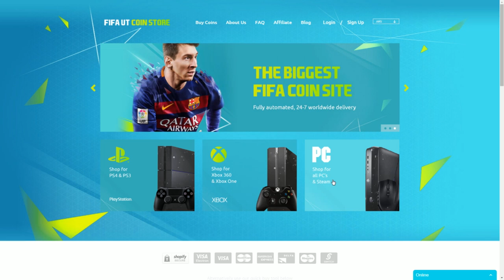FIFA 16 | CONFIGURACION DE CONTROLES COMO EN PRO EVOLUTION SOCCER - COMO CONFIGURAR LOS CONTROLES